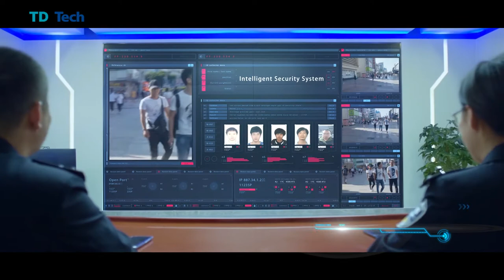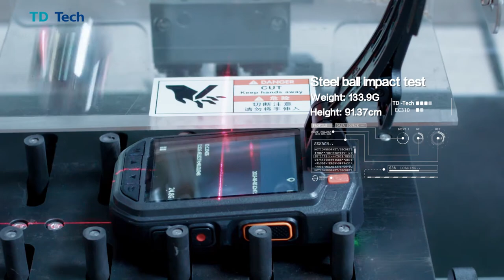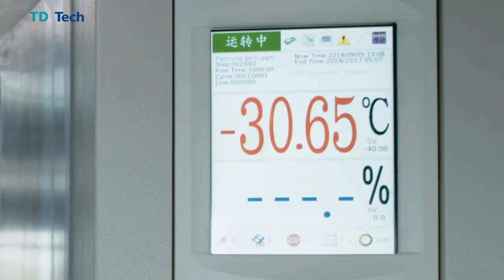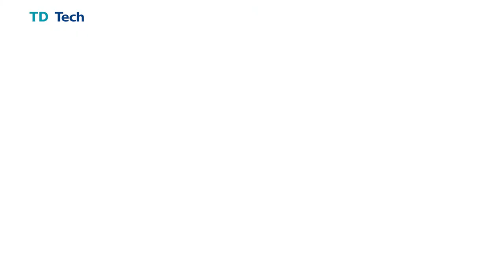TD Tech Smart HD Body-worn Camera is unique in many respects.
A industry leader, TD Tech is proud to present EC series to the market as it truly informs any viewer with on-site high-quality video feeds in real time, making visualized interactive command and dispatch a reality. We believe this product will broaden the range of application scenarios for body cameras in different industries.